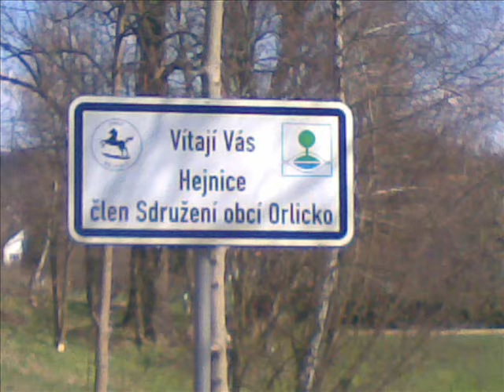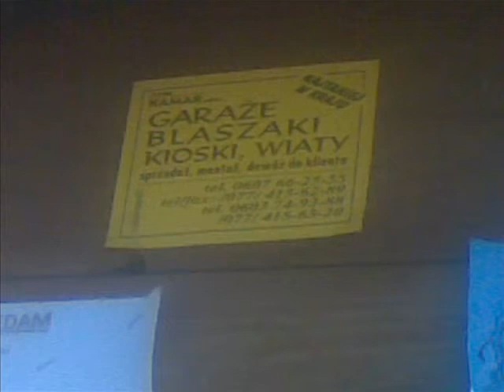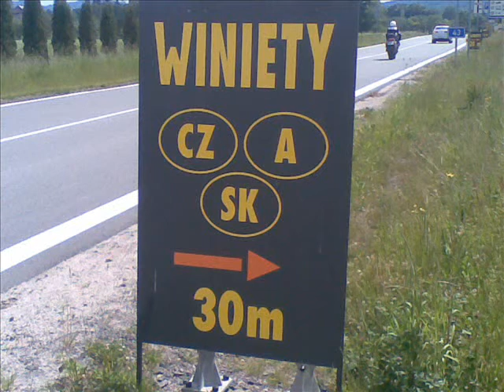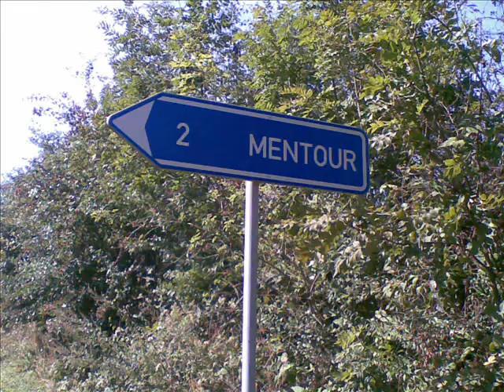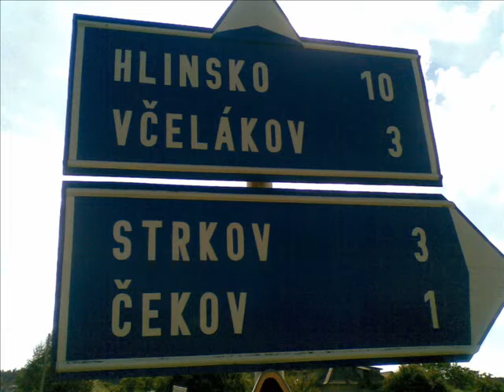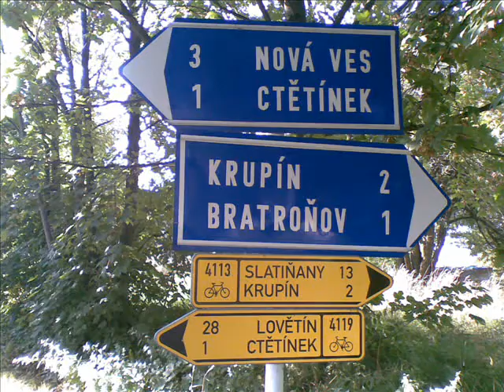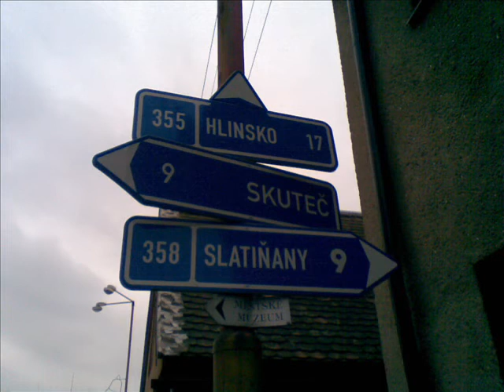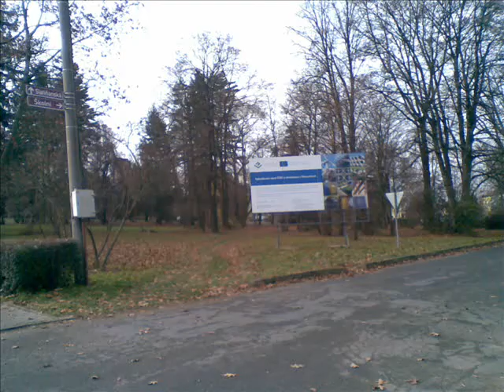Jízdy na kole fotky 2011 rekapitulace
Různá fota z různých cest v roce 2011